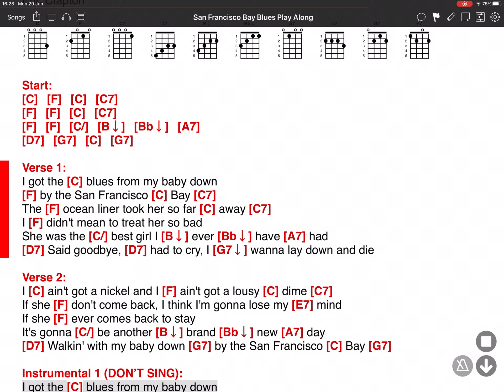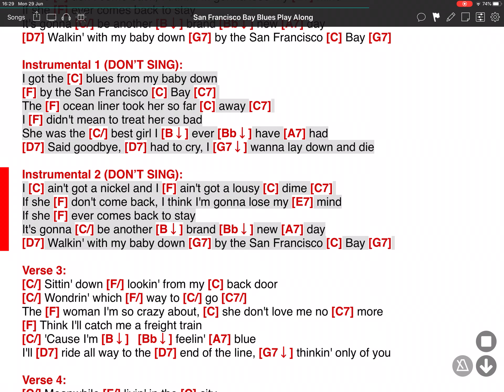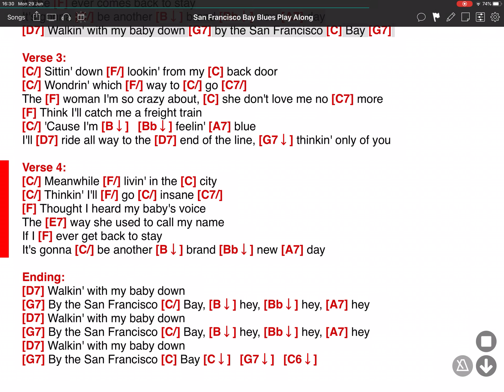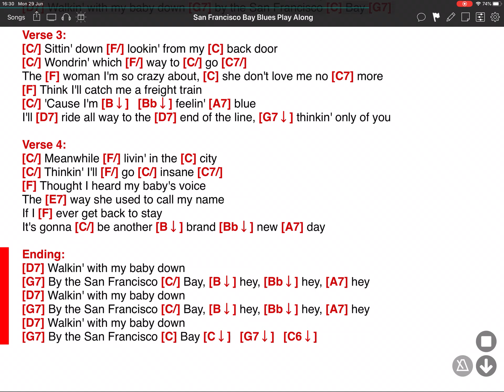San Francisco Bay Blues - Eric Clapton - ONSONG